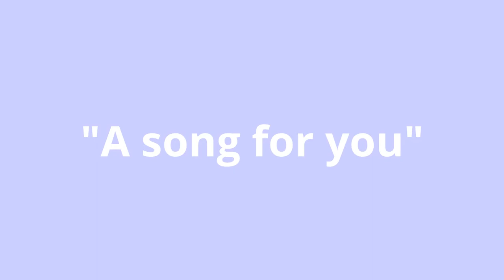"A song for you" (cover) by Kar.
The Leon Russell tune that has been a signature song for Donny Hathaway and Andy Williams my rendition touches on Donny's beautiful cover I hope I have done it justice  I love singing a cappella  I actually choked up at the end because I got emotional so I edited the last note out.